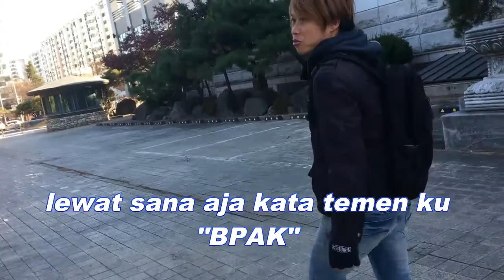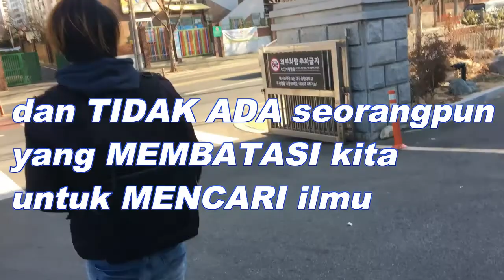musim KAWIN burung di KOREA..MUSIM dingin mainnya kerumah KACA